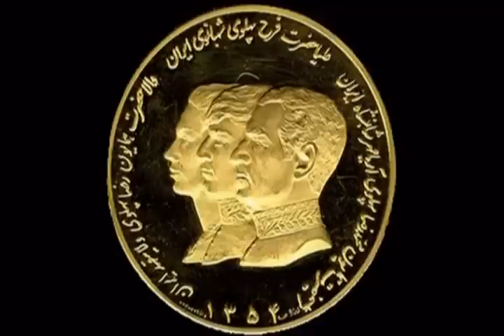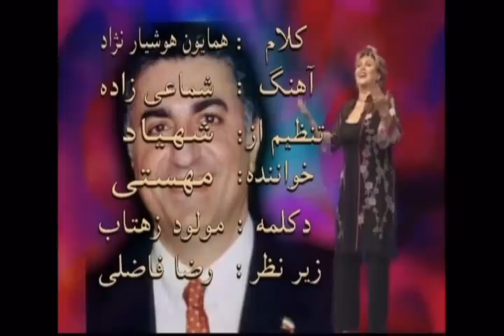Mahasti Sings Cheshm Be Rah For Shah Of Iran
Song By Mahasti